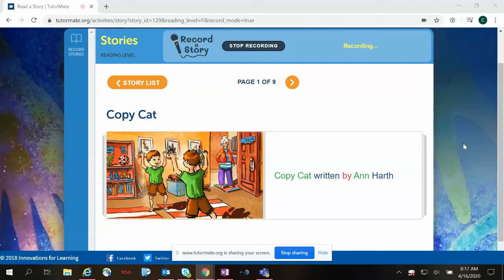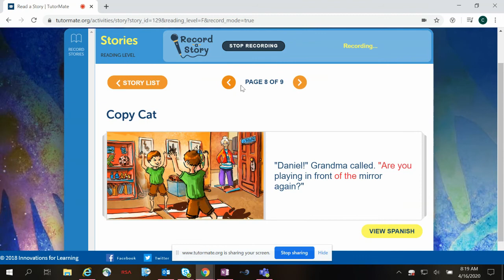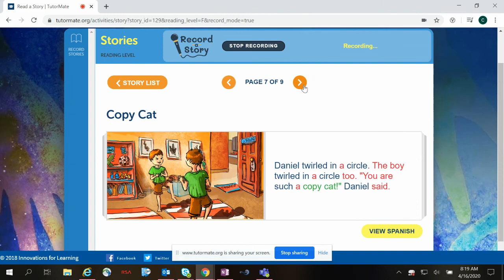Copy Cat | Oakland | RISE | Kayed | Orion | KPMG | Christiana